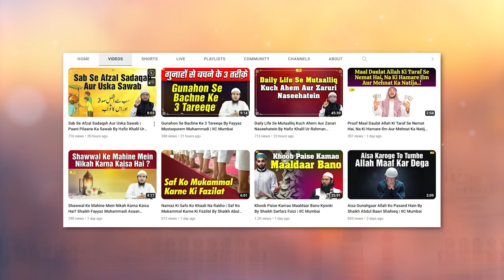Hazrat Anas Bin Nazar RA Ki Karamat Ka Waqia | Waqiyat Series Ep. 16 | Hafiz Khalil Sanabili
Bank Account Details:
ILM FOUNDATION
ICICI Bank
Savings account
IFSC CODE-ICIC0001028

Hazrat Anas Bin Nazar RA Ki Karamat Ka Waqia | Waqiyat Series Ep. 16 | Hafiz Khalil Ur Rahman Sanabili | IIC Mumbai